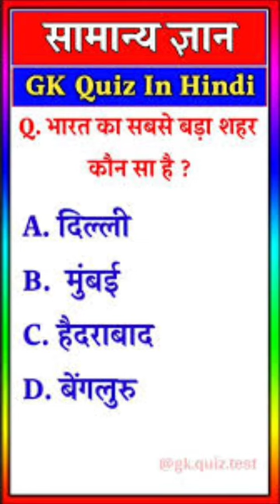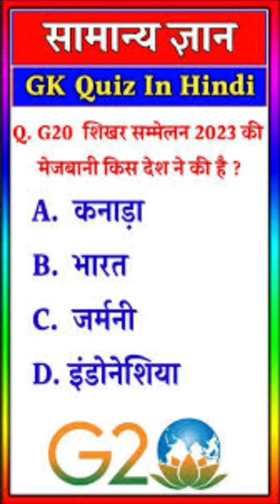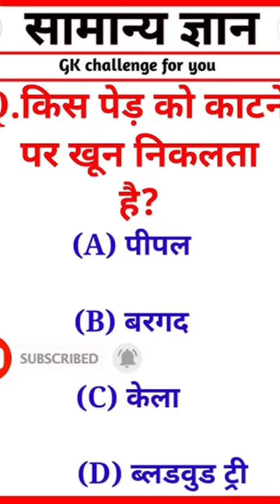agniveer 📘📗indian📗📙 army📙📙 video📘📗 indian🖊️🖊️📘 gk#gk shortvideo 📗📙video 📕📗bsf📙📕 shortvideo 📘📗